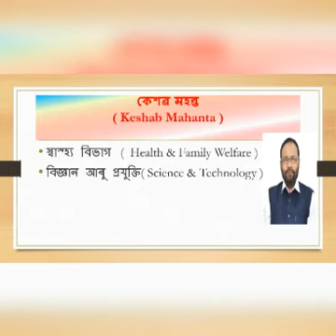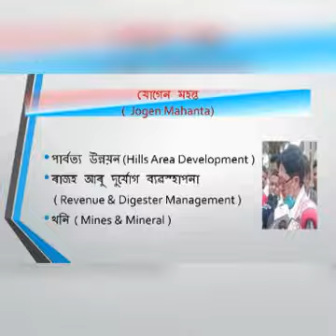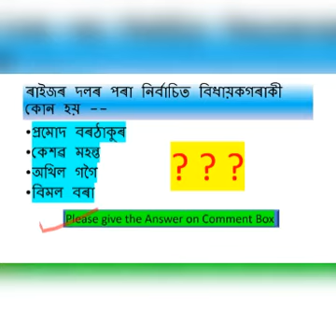New Cabinet Minister's List of Assam 2021